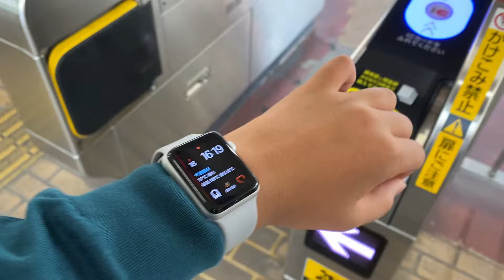Apple Watch Suicaで改札入場